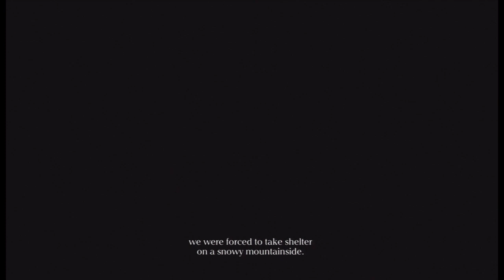Let's Play Drakengard 3 - S17 P2 - Accord